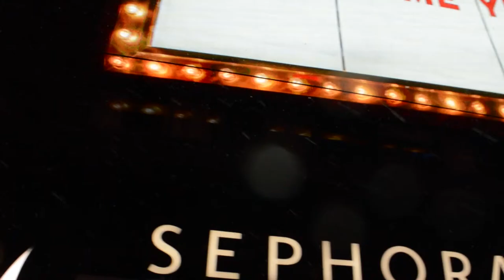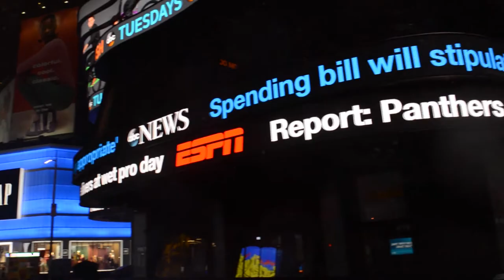Machine Short Martin Maldonado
A short film about the obliviousness we face when it comes to the distracting imagery of technology and the sounds that surround our daily lives.